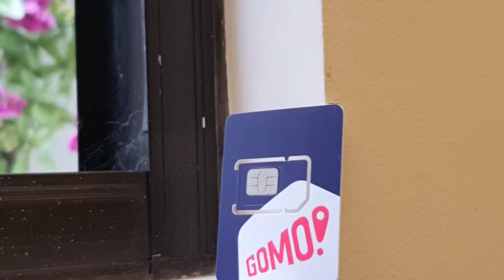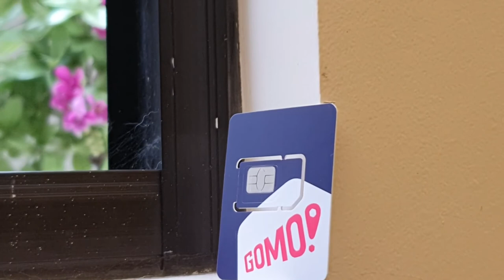GOMO SIM Review: Don't Believe the Comments!